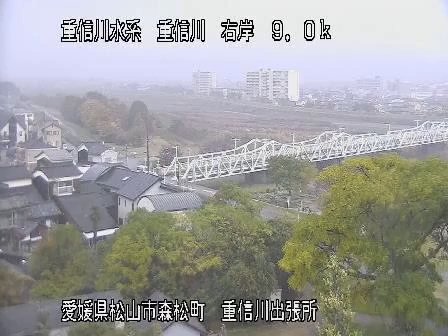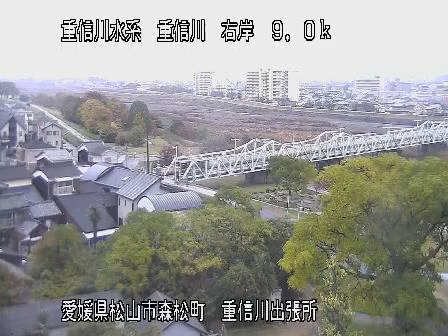重信川 重信川出張所 ライブカメラ (2022/11/23) 定点観測 Shigenobu River Live Camera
重信川 : 重信川出張所／愛媛県松山市森松町